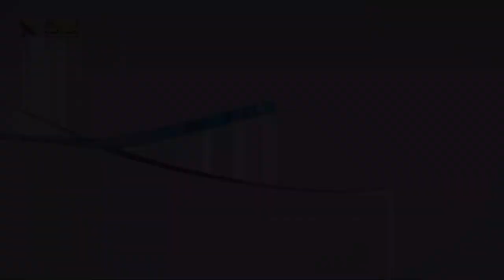525 عار الشعوب الخطية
عنوان الحلقة: ماذا_يحدث_عندما_تسيء_إلى_المسيح؟